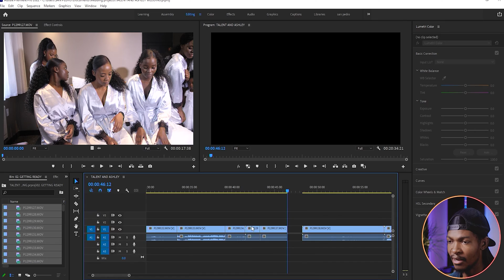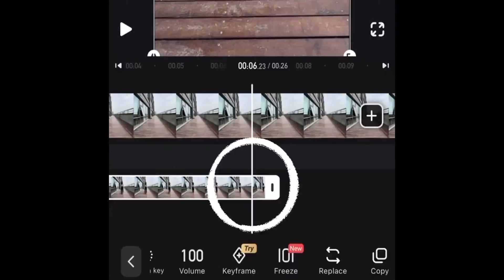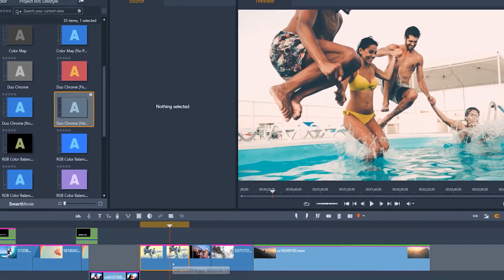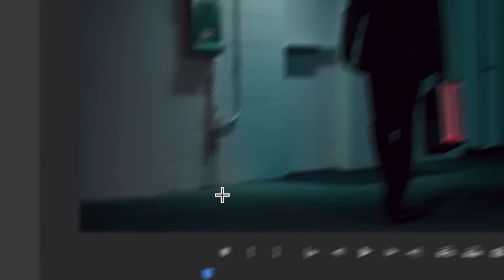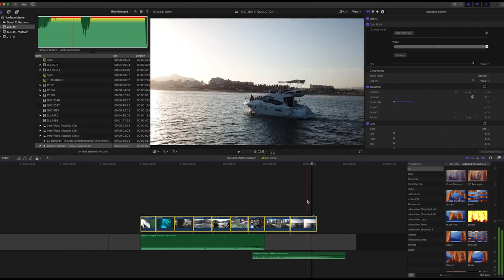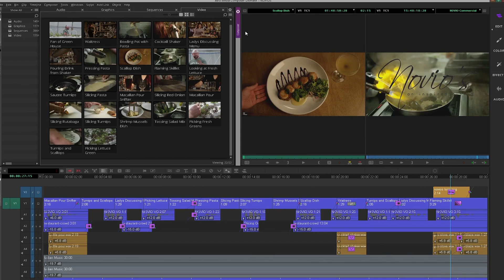what is the best software for video editing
Choosing the right video editing software can feel overwhelming.  There are tons of options out there, each with its own strengths and weaknesses. But fear not, creators! This video cuts through the confusion and helps you find the ideal editing software for YOUR needs!

In this video, you'll discover:

The ONE Feature Myth: Why there's no single "best" software and what factors truly matter (hint: it's not all about fancy features!)
Free vs Paid Smackdown: We explore the pros and cons of free and paid editing software to fit your budget.
Skill Level Showdown: Beginner, intermediate, or pro? We recommend software that matches your video editing experience.
Feature Focus: Learn about key features like editing tools, color correction, and audio editing to find the software with the functionalities you need.
From free mobile apps to industry-standard powerhouses, we unveil the top video editing software options for every creator. So ditch the software struggle and start editing like a pro!